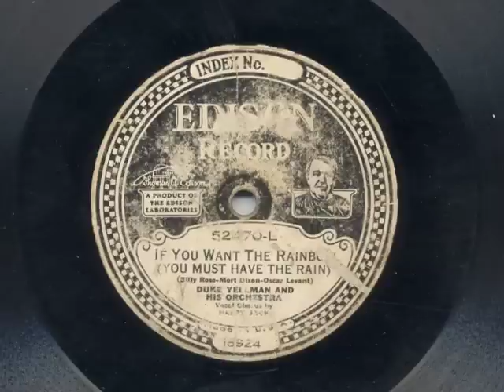If You Want The Rainbow (You Must Have The Rain) by Duke Yellman and his Orchestra,1928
An electrically recorded Edison Diamond Disc.  A great performance but a very worn record.  People didn't dance TO the record, they danced ON it.  Vocal by Jack Parker.  Duke Yellman's last recording session with Edison.  Recorded December, 1928